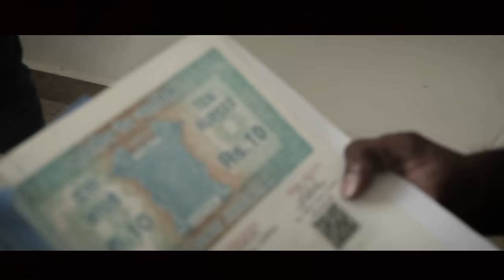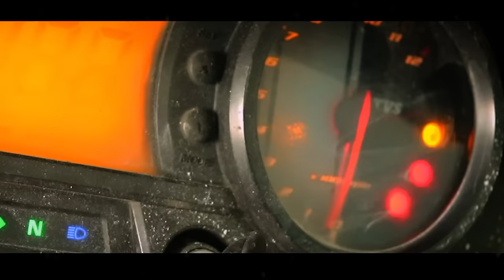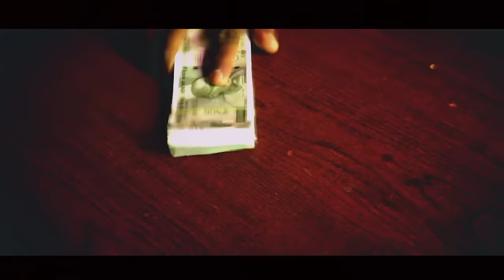THE BATTLE ( short flim)